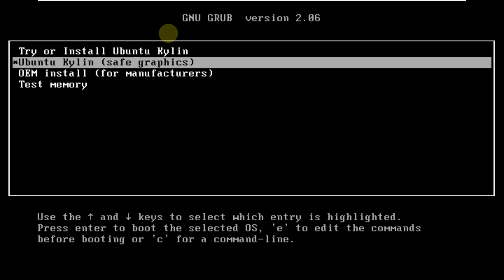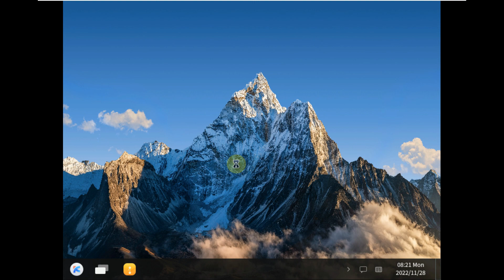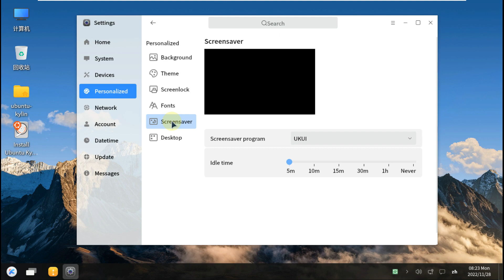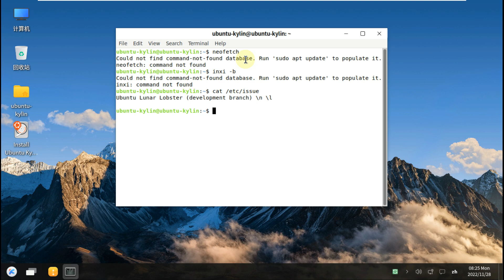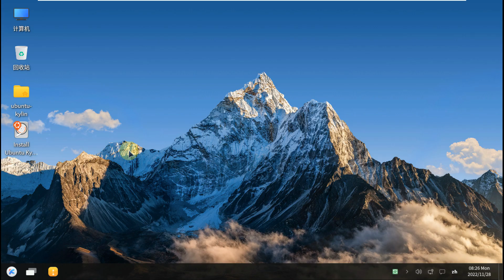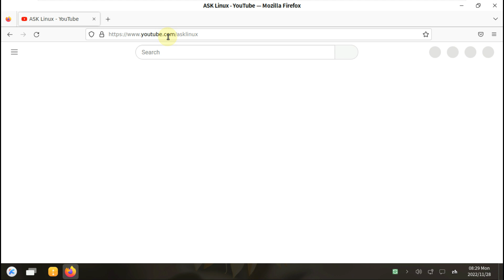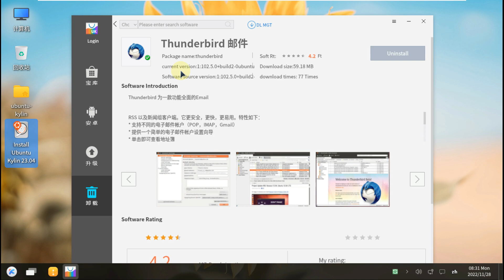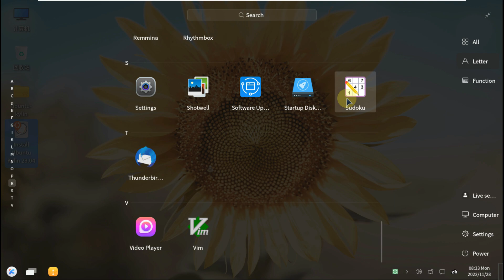Ubuntu Kylin 23.04 Daily Builds | First Impressions & Installation